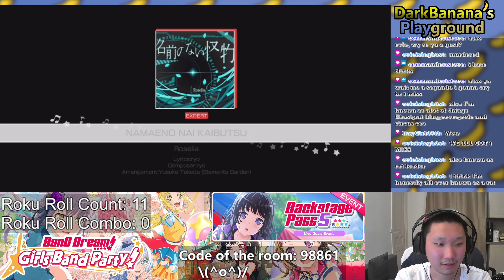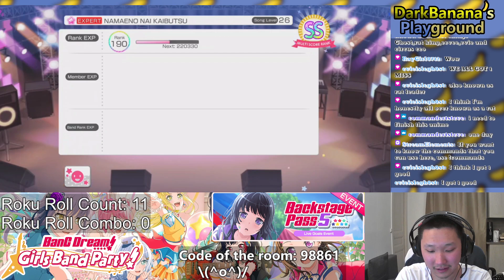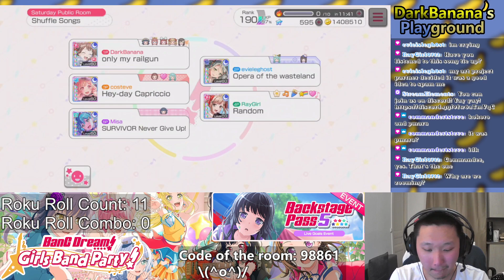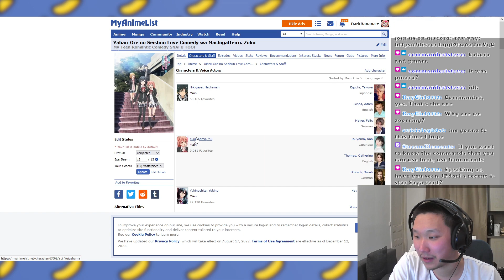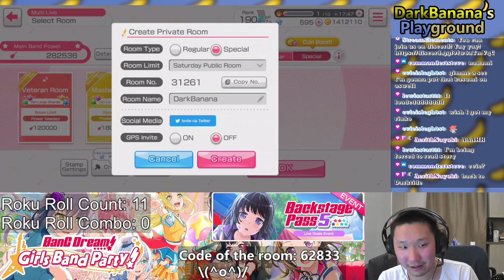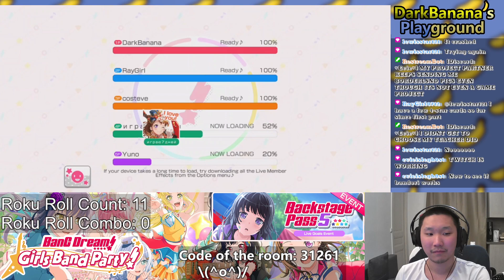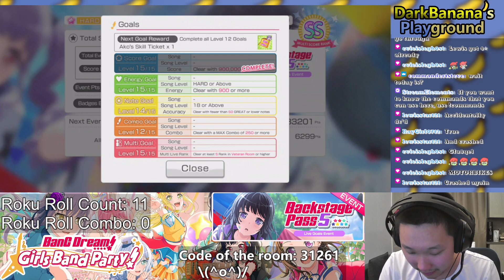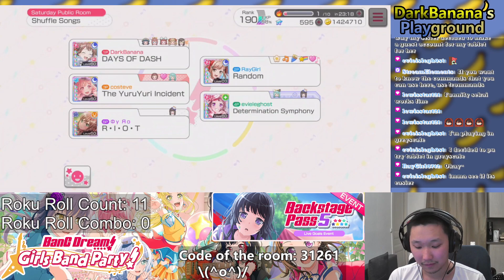[BANDORI] Backstage Pass 5 - Part 2 (second stream)